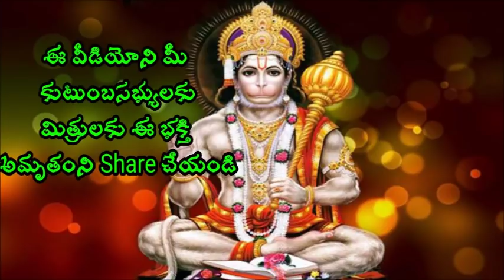రాబోయే కాలం ఎంత భయంకరంగా ఉంటుందో తెలుసా Sri Chaganti Koteswara Rao Speeches latest